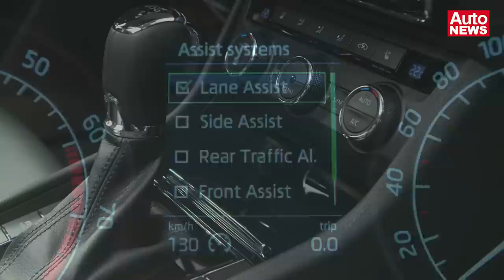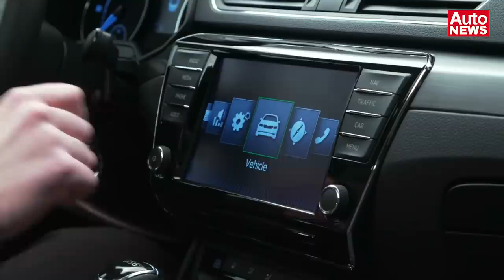Geschliffener Gigant: So kommt der neue Skoda Superb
Enorm viel Platz, gigantischer Kofferraum und ein scharfes Design: Der neue Skoda Superb strotzt vor Selbstbewusstsein. Nicht nur der VW Passat, auch Audi, BMW und Mercedes müssen sich warm anziehen